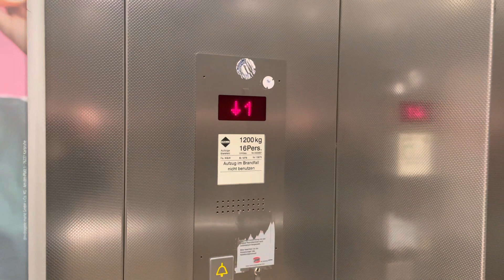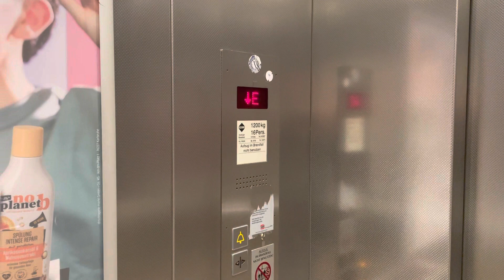Dralle Aufzug im Vennehof in Borken